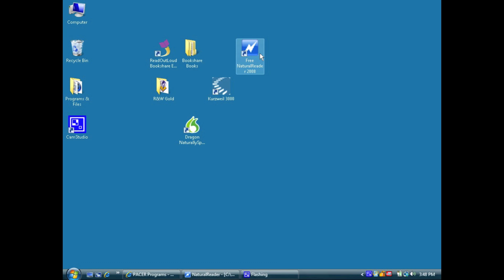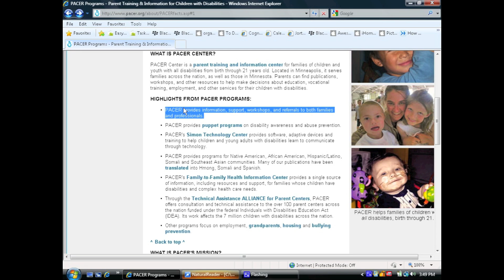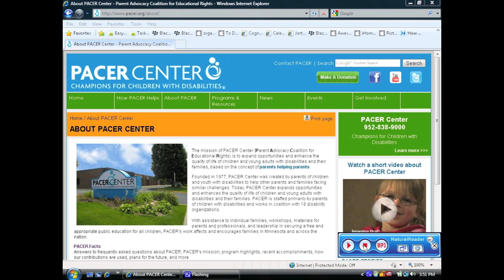AT Minute - Text to Speech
We take a look at text to speech software and how it can give extra support for reading.